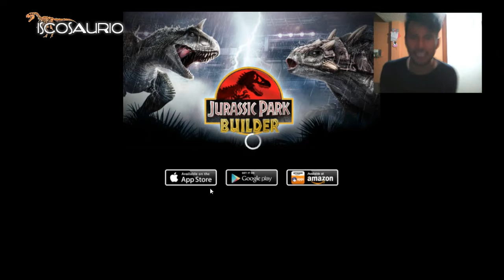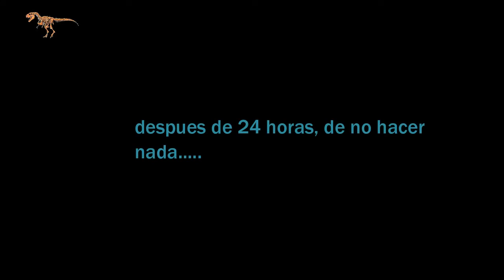Jurassic Park Builder║ Bienvenido Mr. T-REX ║EQUIPO PLATA AL ATAQUE!!!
Me puse las gafas de Turn Down What.
Mi primer Turn Down What, un Tyrannoasurio TROLL!! Vaya que me la pase genial este dia. Me tomo mucho tiempo evolucionar a mis dinosaurios pero todo buen esfuerzo tiene su recompensa... Asi que a disfrutar MIS BANALES MORTALES!!